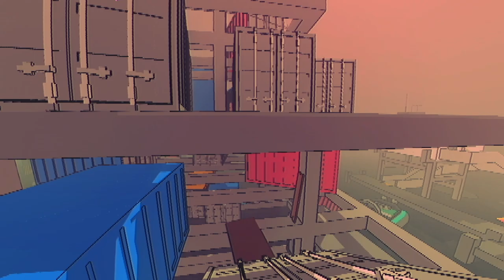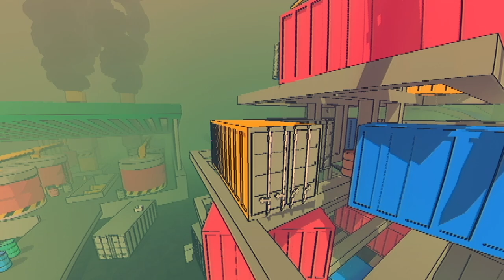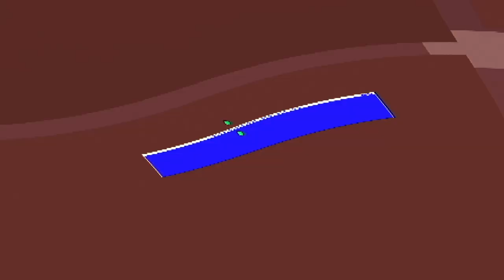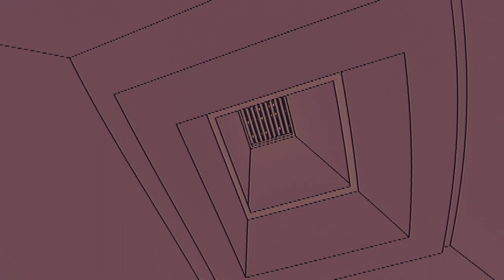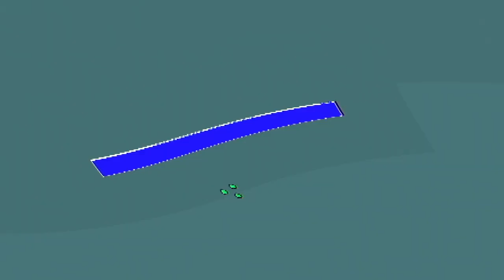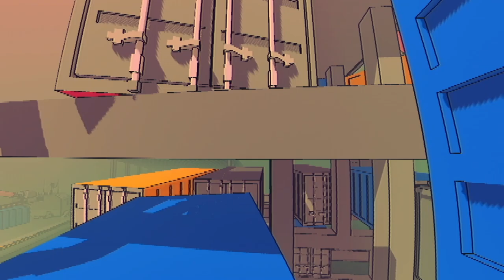Sludge Life [2020] | Full Game Playthrough (No Commentary)